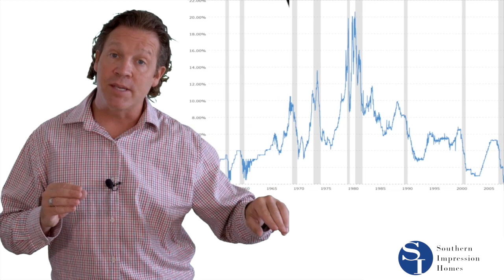Do Interest Rates Affect Real Estate Investments in Florida?!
SO...Do interest rates affect real estate investments in Florida?! Tune in to find out!